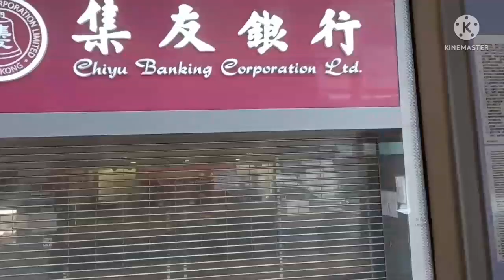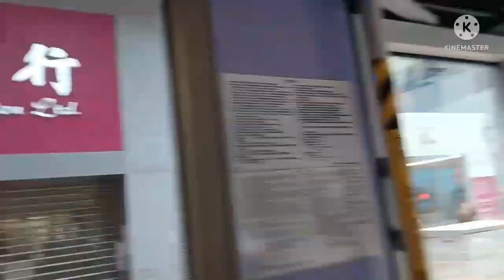km 20220516 720p